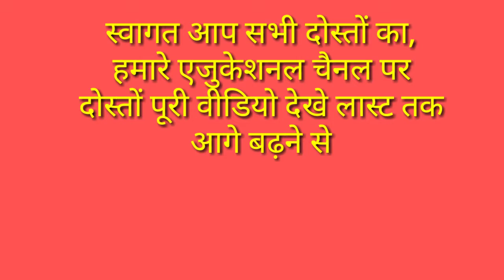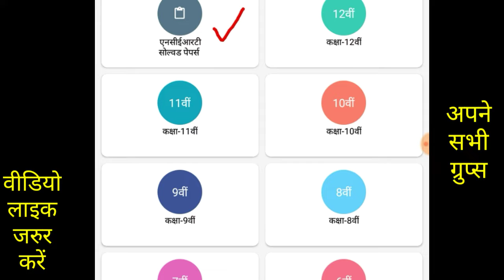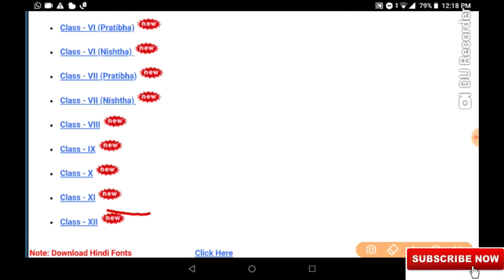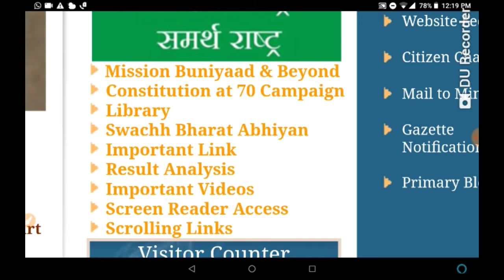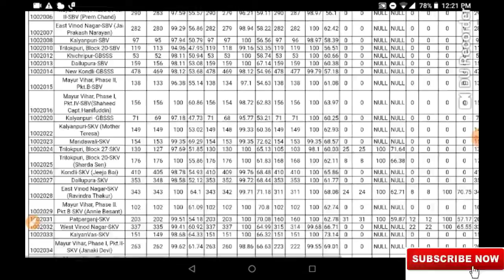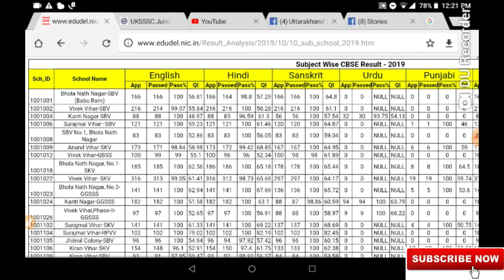टीचर्स और स्टूडेंट्स को school के दौरान ये DOE educational important जानकारी होनी चाहिए।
directorateofeducation स्कूलिंग के दौरान टीचर्स और स्टूडेंट्स को आए दिन उसकी जरूरत पड़ती ही रहती है जिसके लिए इन्हें एक दूसरे पर डिपेंड रहना पड़ता है, इस वीडियो आप वो सब कुछ सीखेंगे जिसकी हरेक स्टूडेंट्स और टीचर्स को जरूरत पड़ती है। तो आप भी जानिए कौन सी है ये जरूरी बातें, वीडियो को लास्ट तक देखकर शेयर करना न भूलें। धन्यवाद।।।